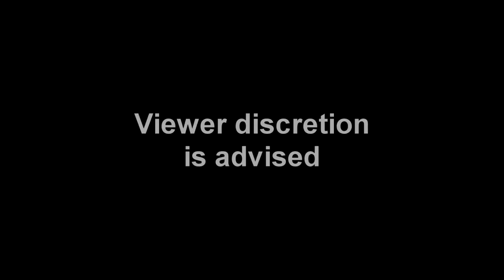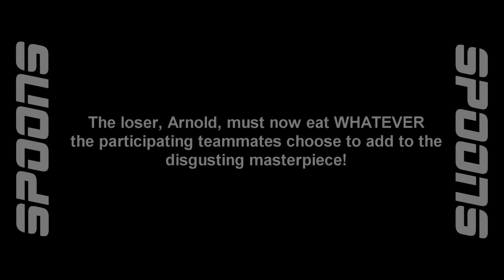The Ultimate Game of Spoons!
Arnold, Luis, Marcus, Anthony, Nico, Justin and I play an intense game of Spoons which leads to a horrible punishment for the loser.!